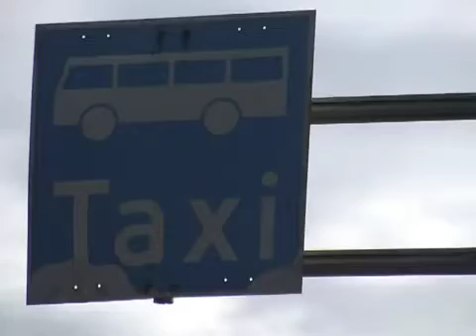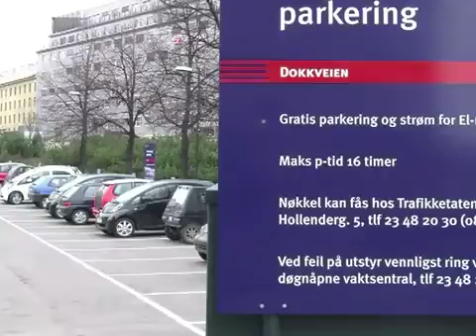Oslo, Norway: Free Energy, Free Parking, Cars Go Electric!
Electric Network for charging cars in 20 minutes will be build